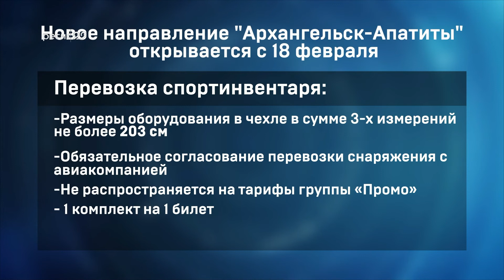11.02.2021 Направление на Аппатиты